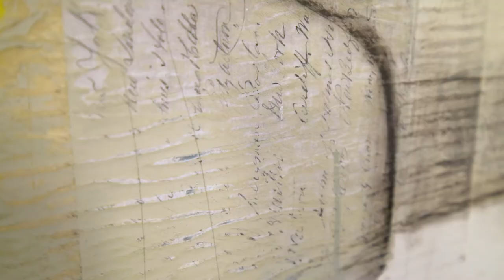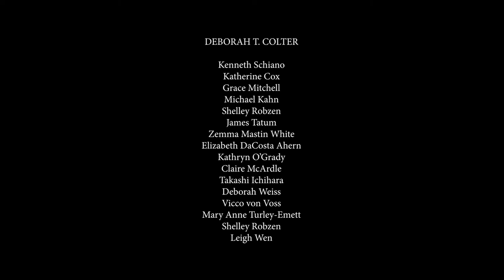Deborah T. Colter at MassoniArt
Deborah is a contemporary abstract painter who lives on the Island of Martha’s Vineyard.  Born in Ithaca, New York she has been fortunate to live and work on the idyllic island off the coast of Massachusetts for most her life. Deborah graduated from the Rhode Island School of Design with a Bachelor Degree of Fine Arts in 1981, She has been a full time studio artist since that time with work widely represented in private and corporate collections throughout the United States and overseas.

To view more of Deborah's work visit massoniart.com